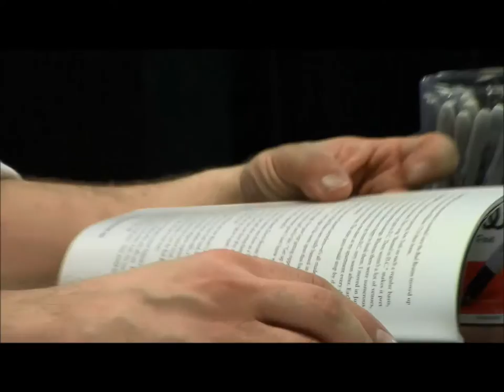NYHC: 1980-1990 Q&A w/Tony Rettman at Vintage Vinyl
Tony Rettman, author of the new book NYHC: New York Hardcore 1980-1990, discussing his book and taking questions from the audience.

To see more photos and video from our instore archive, or to shop for records,